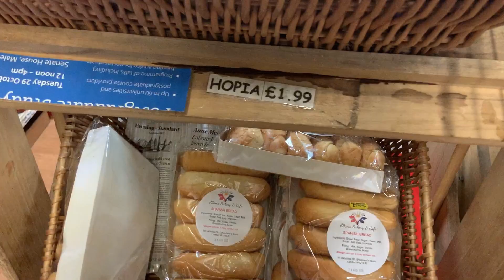BIRTHDAY PREPARATION SHOPPING... filipino products galore!! | D.Y LAWAY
Shopping for my twins' birthday 🎂